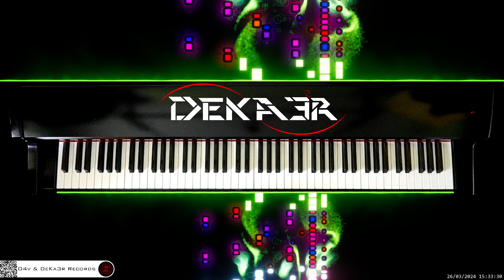🔴 irl 🎹 CODE • COMPOSITOR DE MÚSICA - MUSIC COMPOSER • PIANO